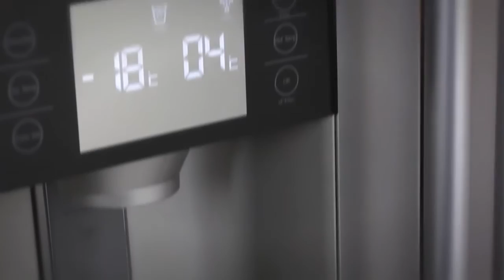Haier HRF 628AF6